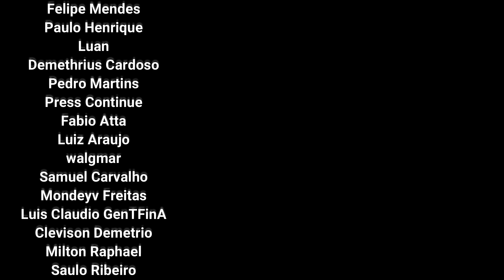Aqui começa a APERTAR um tiquim 54 Detonado Elden Ring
Seguindo para a Montanha dos Gigantes no Elden Ring. Já é uma área final de jogo e começa a ficar um tiquim mais difícil. Tem também quest da Millicent, masmorra e bosses.

👉Capítulos
00:00 Chefão Cavalaria da Noite BOSS
05:39 Chefão Companheiro da Lamina Negra BOSS
22:26 Catacumbas da Montanha dos Gigantes MASMORRA
39:58 Chefão Espirito de Arvore Inflamada BOSS
47:21 Quest Millicent